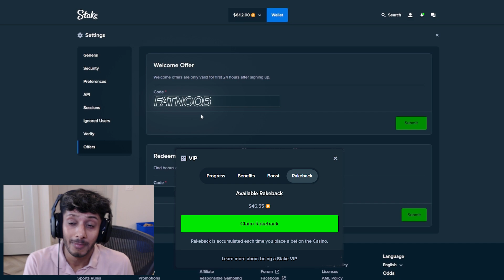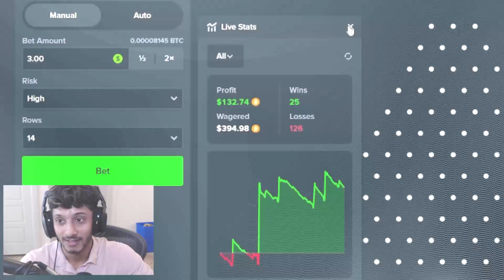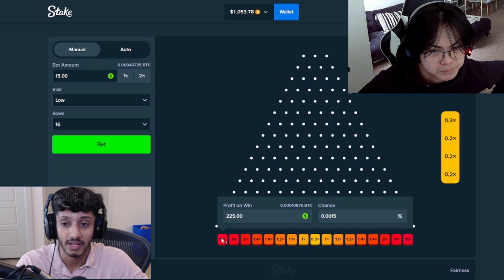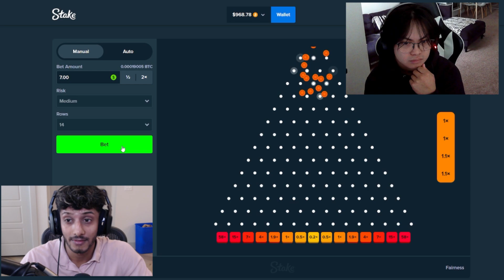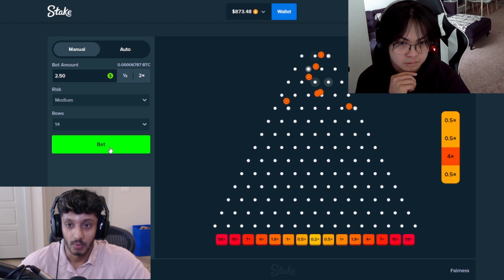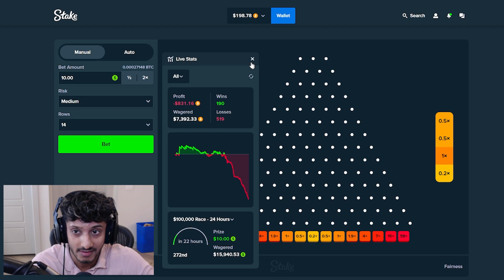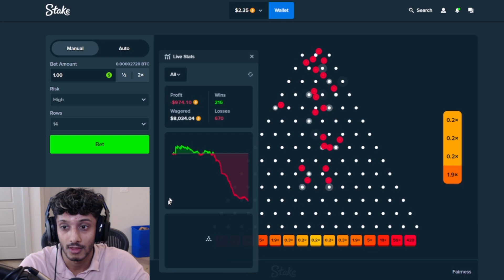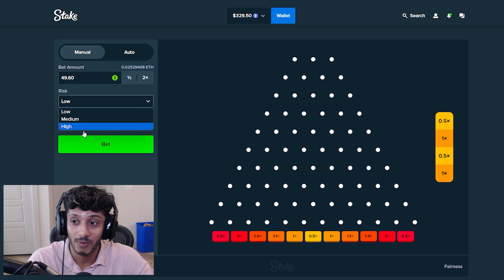I dropped 1,000 balls on Stake Plinko...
i did 1,000 bets on stake plinko... here is how it went

PLEASE DO YOUR OWN RESEARCH ON THE VALIDITY OF THESE OFFERS BEFORE YOU PLAY OR MAKE ANY PURCHASE. MAKE SURE YOU MEET THE AGE REQUIREMENT WHEN USING THESE SITES